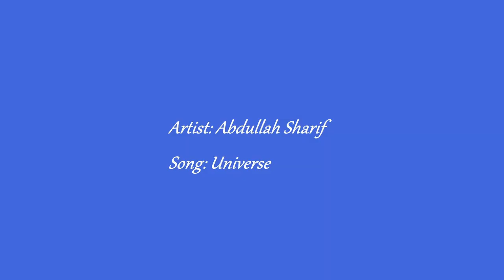Abdullah Sharif - Universe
Artist: Abdullah Sharif
Song: Universe
Composed and originally sang by Ustad Nainawaz
(Home Recording)